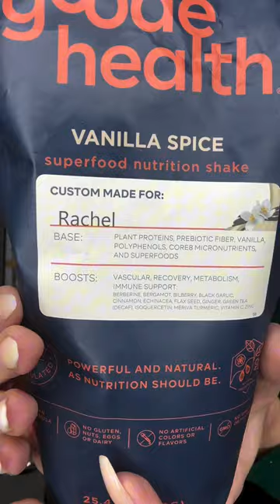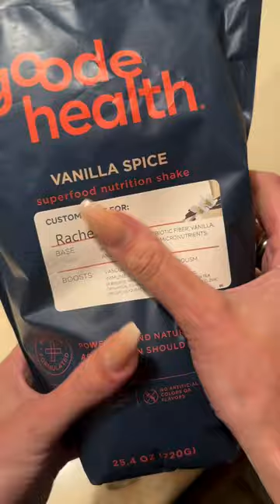Discover @mygoodehealth -your customized smoothie mix packed with the Earth’s best sources of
Discover @mygoodehealth -your customized smoothie mix packed with the Earth’s best sources of protein, fiber, and exclusive CORE8™ Micronutrients. With this all-in-one solution, you can easily optimize your nutrition without added sugars or fillers. Unlock 6 remarkable benefits in just one scoop: heart health support, immunity boost, improved sleep, enhanced gut health, and stress reduction. 🌿✨

✨Tailored just for you through a simple customization process
✨Indulge in the delicious taste that makes wellness a delightful endeavor
✨Effortlessly integrate into your daily routine
✨Crafted with premium ingredients for exceptional quality
✨An optimized formula that outperforms standard vitamins

Elevate your health journey with Goode Health!